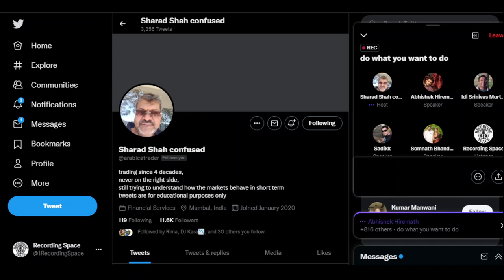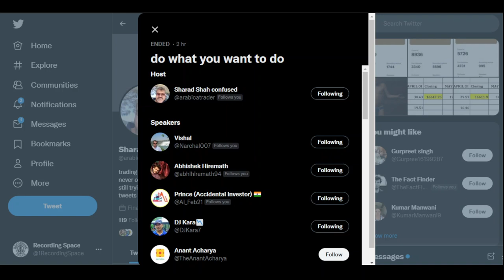Do What You Want To Do | Sharad Shah